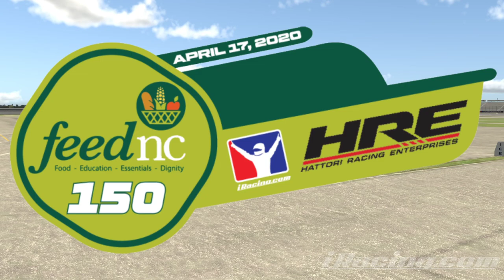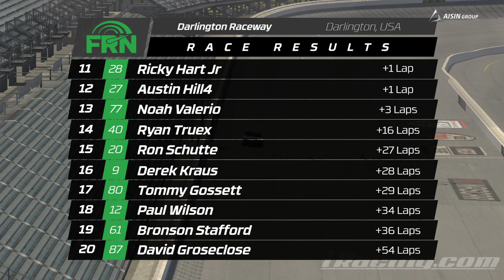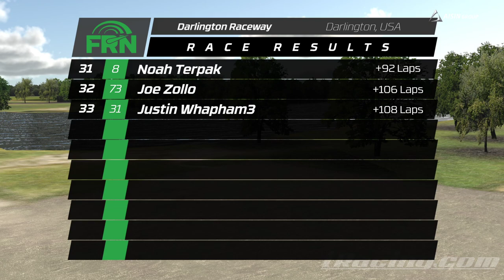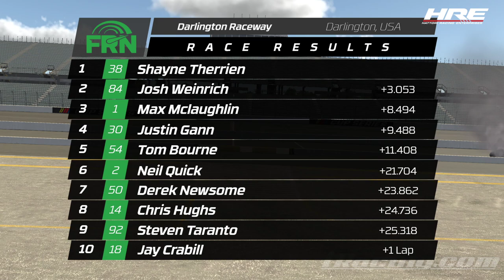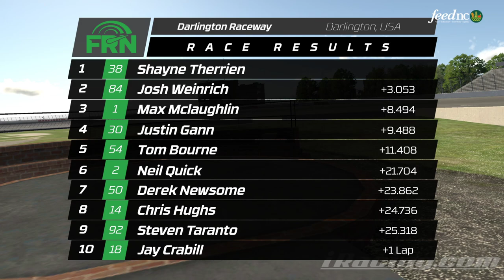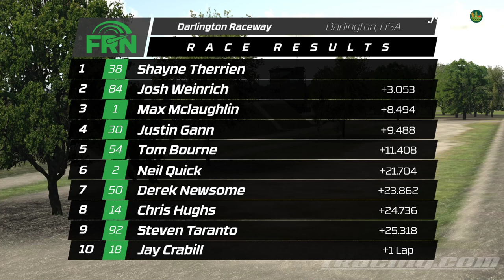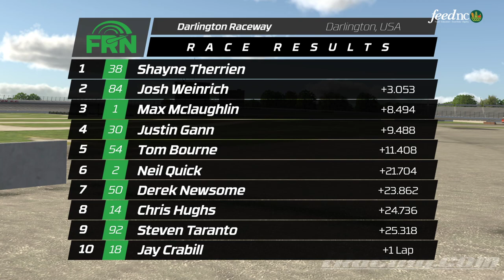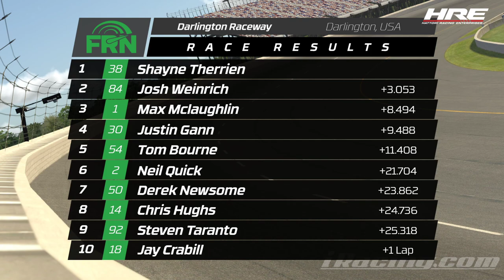FeedNC 150 Presented By Hattori Racing Enterprises - Round 1 : Darlington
About FeedNC:
Established in 1987 as the Mooresville Soup Kitchen, FeedNC, which stands for Food, Education, Essentials, and Dignity, is a food-focused resource that seeks to end the cycle of hunger and poverty with extensive programs and opportunities for those in need.

Since its inception, FeedNC has expanded its services to include regional markets, a food pantry, and workforce education. In addition to the thousands of lives it has impacted, FeedNC serves more than 100,000 meals annually and delivers more than 125,000 pounds of food a month.
Join Flatout Racing Network for weekly racing action!
For all the latest information and a full schedule of upcoming broadcasts head on over to